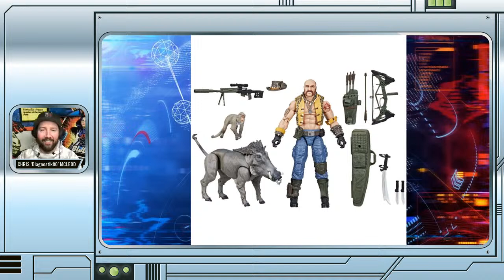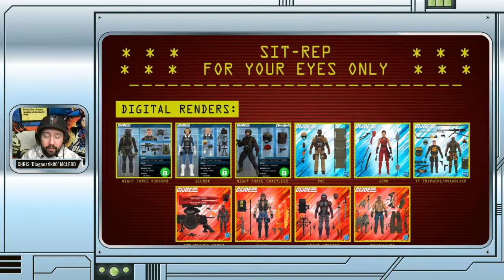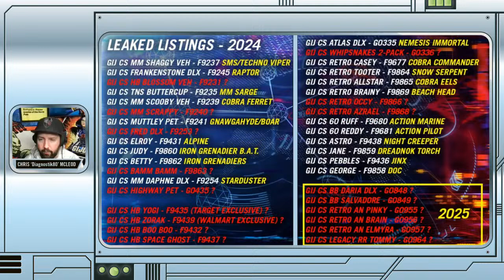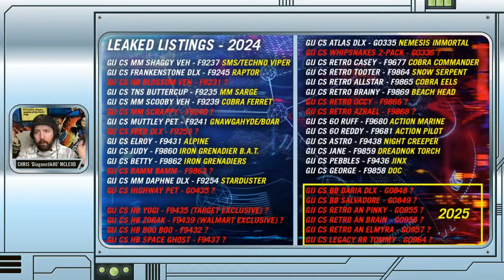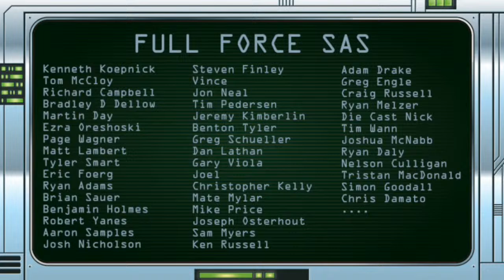NEWS BURST LIVE SPECIAL!! LEAKED CLASSIFIED PROMO IMAGES!!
Join Christopher McLeod AKA @Diagnostik80 as he reports on leaked Classified promo images for tomorrow's live event!!

FULL FORCE!!